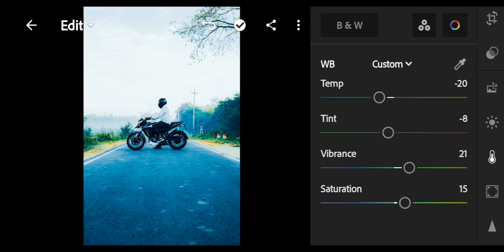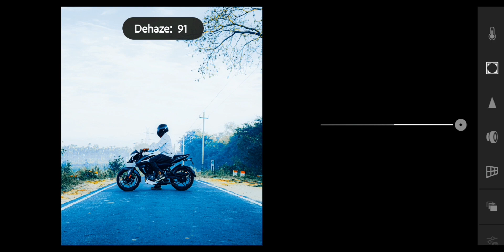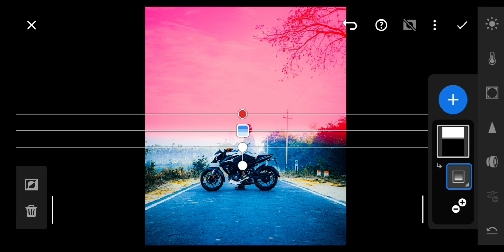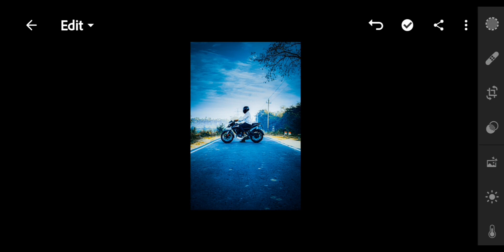lightroom presets ॥ Blue tone ॥biker ॥ lightroomedit ॥